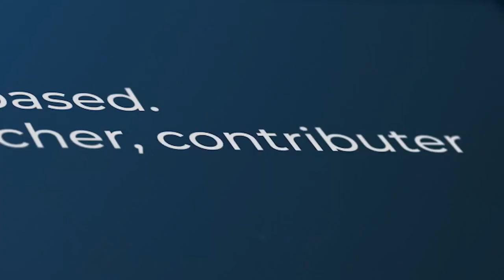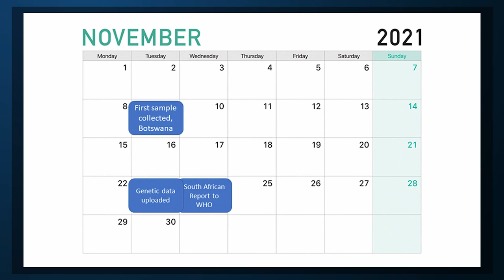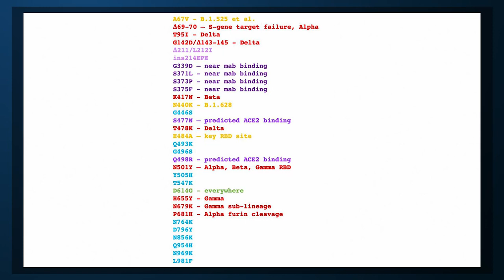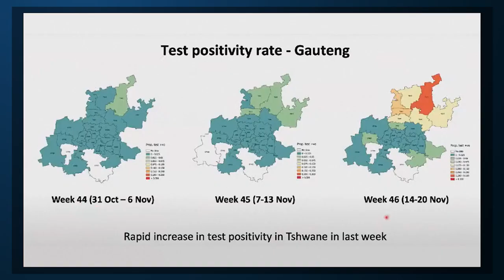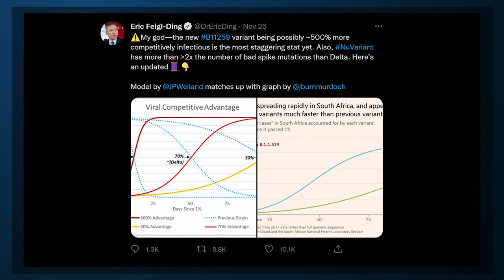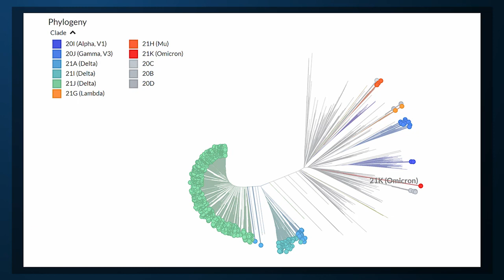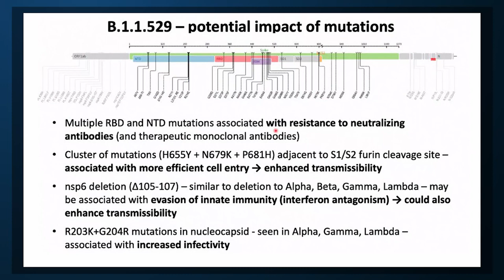What the Data on Coronavirus Omicron Actually Shows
A lot of speculation about the new Omicron variant is not super helpful.